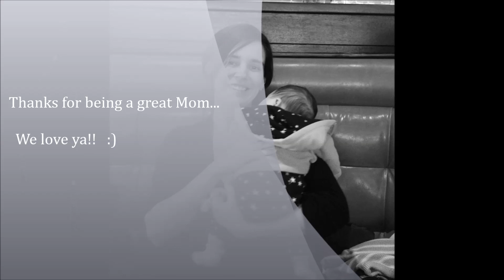Happy First Mother's Day Katie!!!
Katie and Zoe star in their first music montage!